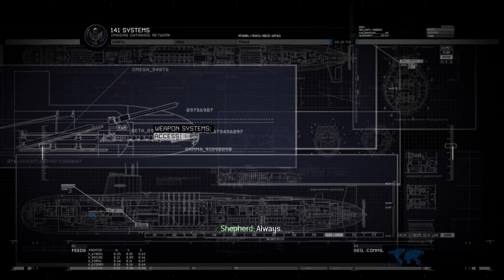Call of duty Modern Warfare 2 EN - [07] Walkthrough / Zagrajmy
One of my very old videos.